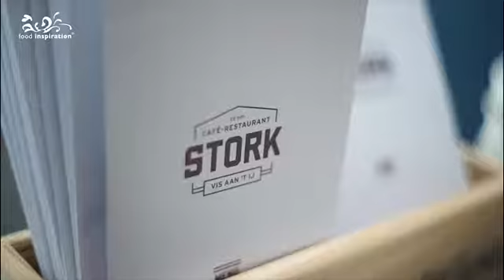Slimmer in 60 seconden - Vis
Hoe kun je nog slimmer omzet realiseren als foodprofessional? Food
Inspiration ging kriskras door het land en vroeg experts naar de gouden tips binnen hun vakgebied. Bekijk de video’s en maak jezelf slimmer.